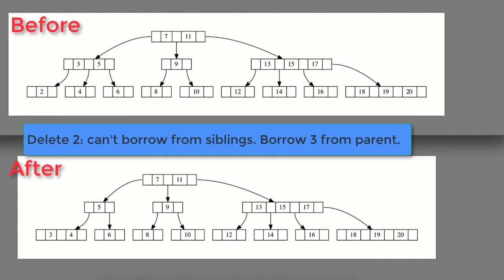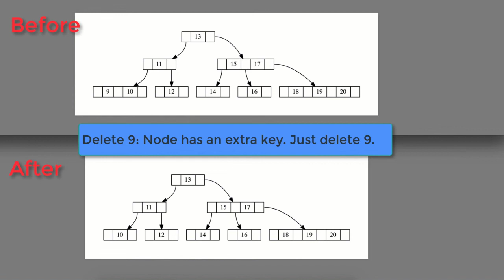2-3-4 tree insertion and deletion demo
2-3-4 tree insertion and deletion demo